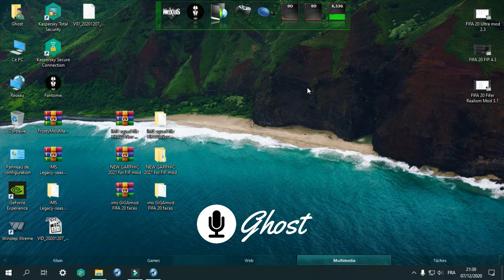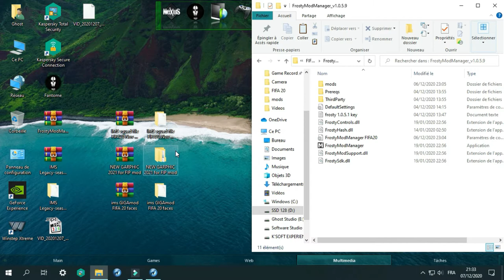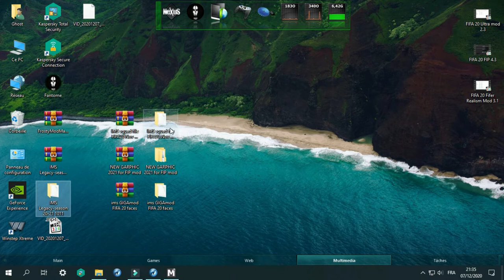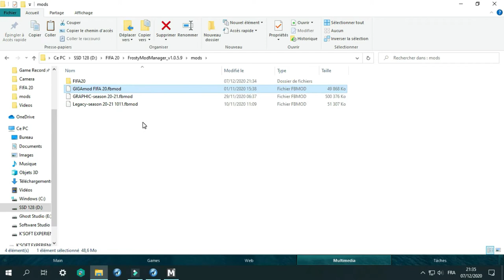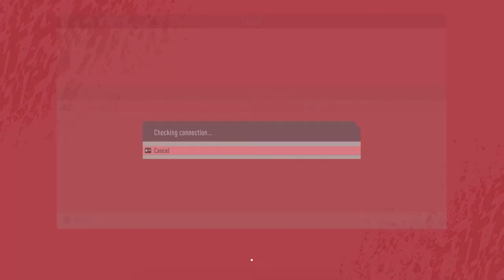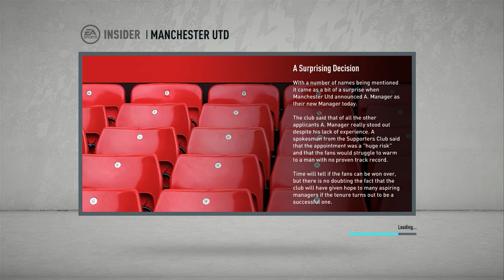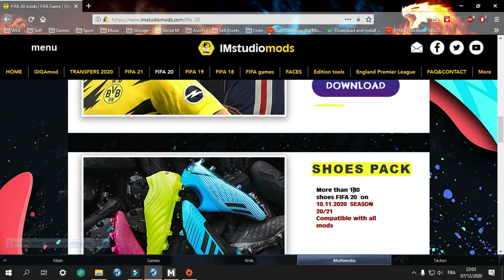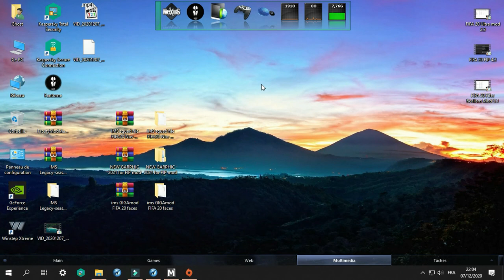FIFA 20 | Installing/Testing : IMS mod Legacy Seasons 2020/2021 - Game Experience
Every time the IMStudio team bring us a new full mod, so  that why we are here 😁 to test it and let you know what it contain

⬇💾Download Additional add-on (Updated)⬇
such as boots, balls, gloves, kits, faces, graphic, TV logo, scoreboard, banner, tattoos, turfs, tifos, camera, women team.

🔁How to Install the squad files :
C:\Users\(User Name)\Documents\FIFA 20\settings. and load it from the game :
                 Main menu ➡ Customize ➡ Profile ➡ Load Squad.
Be careful when you choose the file (see name) and make sure you load the right (given) one for each mod or delete others before apply the mod from the same path
C:\Users\(User Name)\Documents\FIFA 20\settings.

🔁How to Install the Mods/Patch :
1- It's recommended to copy the Frosty mod manager 1.0.5.9 (or whatever version) in the same path of the game FIFA (Any version)
Exp /
The game : D:\Games\Fifa20
Frosty : D:\Games\Fifa20\Frosty Mod Manager 1.0.5.9

2- It's recommended to create a folder in the Frosty mod manager main folder and name it mods/patches (or what ever you want just to be easy to locate the mods/patches), then paste on it the downloaded mods

3- Run Frosty mod Manager as ADMINISTRATOR
A\ From the bottom : import mods/patches located in the folder created before (recommended) or in the origin path of the mods/patches (can take a few extra time to load)
B\ After importing the mods/patches apply them and select ✔ witch one you want to start with and launch the game from the Launch button on the top of Frosty mod Manager app
C\ just wait for the software to config the mods/patches and inside the game load the squad file

ALL DONE 😎

🎮🎙 GHOST👻

😉Credits :
* ALL mod's creator and Squad-files extractor for there WORK😍